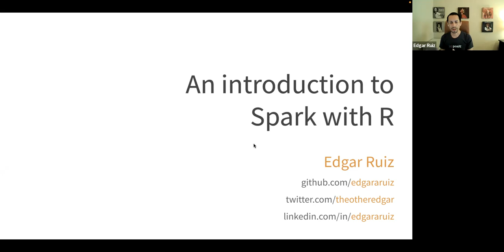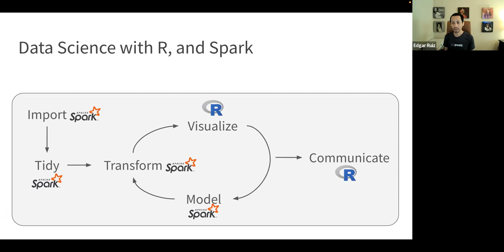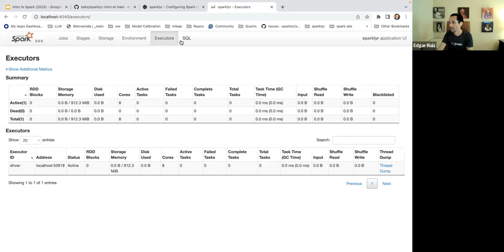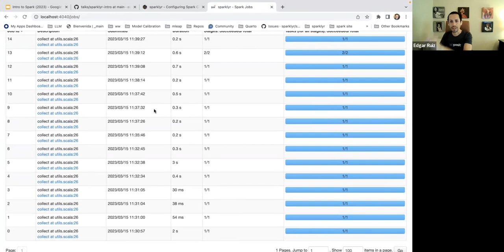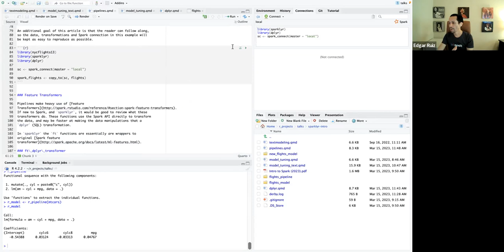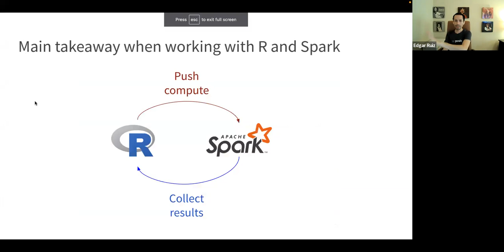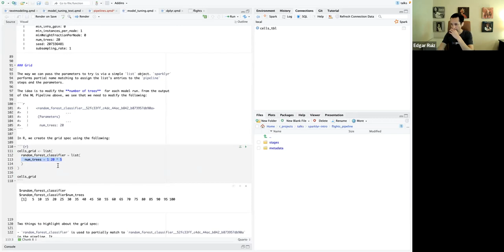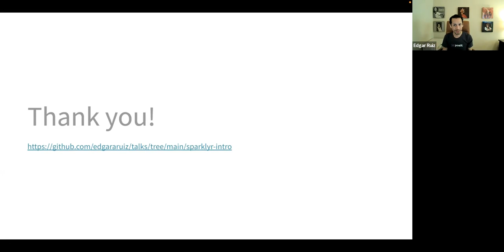An Introduction to Spark with R by Edgar Ruiz, Software Engineer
With information growing at exponential rates, it’s no surprise that historians are referring to this period of history as the Information Age. The increasing speed at which data is being collected has created new opportunities and is certainly poised to create even more.
Apache Spark been a leading tool that is democratizing our ability to process large datasets, there comes `sparklyr`, a project merging R and Spark into a powerful tool that is easily accessible to all R users.
During this webinar, Edgar would take us through:

- basic understanding of Apache Spark,
- installing the sparklyr package in rstudio,
- reading data with sparklyr package, and finally
- a simple example of modeling your data